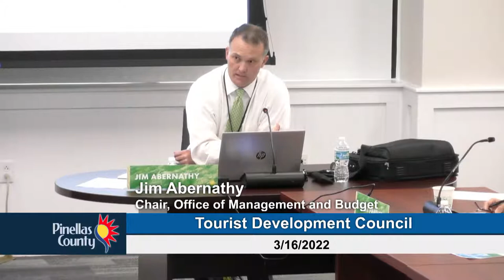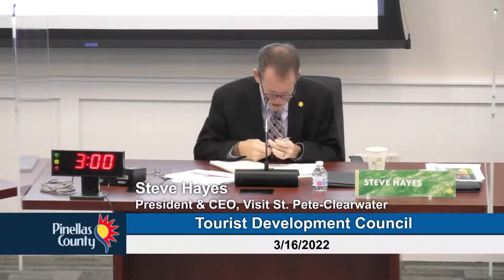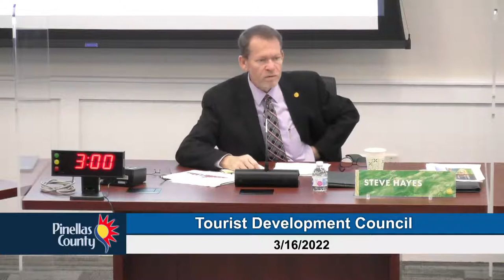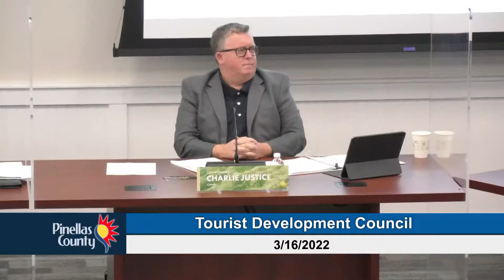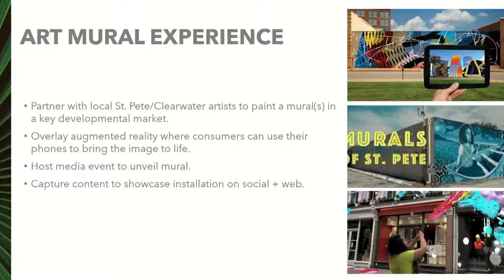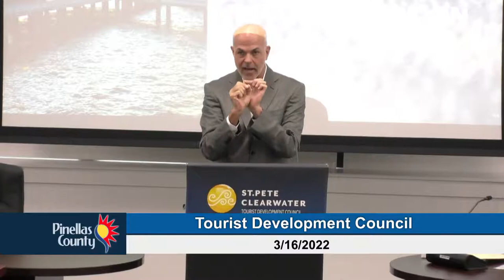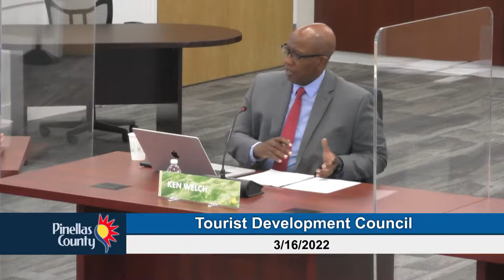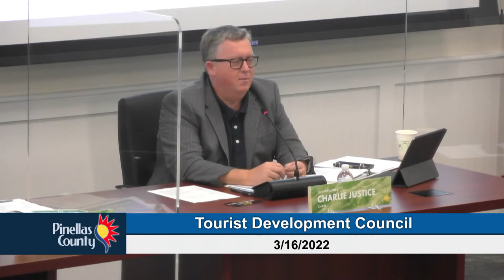Tourist Development Council Meeting 3-16-22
Tourist Development Council Meeting 3/16/2022, 9:00 AM - 12:00 PM (ET)